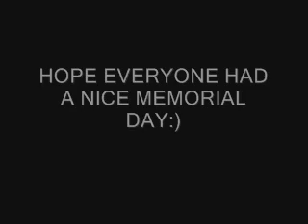FLOWERS ON THE GRAVES